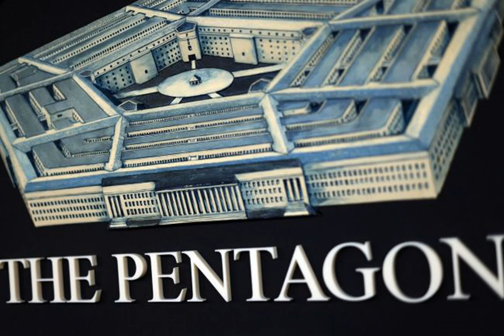Пентагон о возможности поставок Abrams Украине: рассматриваем все варианты.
Пентагон Военнаяпомощь США рассматривают все варианты в вопросе вооружений для Украины, в том числе возможных поставок танков Abrams. Об этом сообщает РБК-Украина со ссылкой на заявление пресс-секретаря Пентагона Патрика Райдера. Райдер отреагировал на сообщения о том, что США не планируют отправлять Украине танки Abrams. Представитель Пентагона отметил, что у него нет дополнительной информации на этот счет, но Вашингтон будет рассматривать "все возможные варианты в среднесрочной и долгосрочной перспективе". Вместе с тем